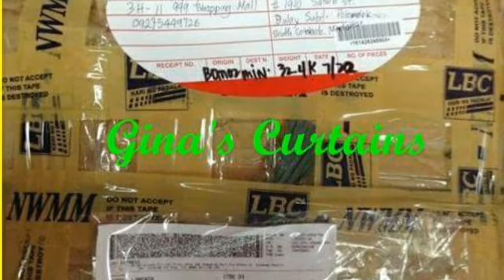GINAS CURTAINS (V-005) Picture Designs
(Note: STORE ADDRESS, CP NUMBERS )
    If you liked my videos, You ❤️ can help
                 this Channel by:
       2)  Hitting the Bell Icon for my new
               Videos Uploads
       3) Writing Your comments and
 suggestions to improve the channel.

 It would be nicer for you to watch all the
 episodes herein.  For easier location of
 Episodes, I provided the Links of All
 Episodes in this Title Chapter. Just Click
        the links below to easily get into the
        Episode video.

          (PM Lang po sa Like Page)

       MAINE'S FASHION BOUTIQUES
       Stall # 3L-03, Soler Recto Wing,
       168 Shopping Mall Divisoria Manila

        GINA'S CURTAINS Address #1
        Stall 3H-11, 3rd Flr Food Court, Bldg 1,
        999 Shopping Mall, Divisoria Manila

        GINA'S CURTAINS  Address #2
        Stall 3P-16, 3rd Flr Food Court, Bldg 1
        999 Shopping Mall, Divisoria Manila

      FB Like Page: "Gina's Fashion Boutiques
                       By Gina's Curtains"

   Tel #  PLDT (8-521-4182) New Number

   MAIN IDEA IN CREATING THIS CHANNEL:
   To show all the videos unedited and uncut
   and unedited divided into episodes to all
   the viewers just like LIVE streaming.

  This  You Tube Channel is created for
   places at the comfort of their home.
   To TRAVEL, see and ENJOY city streets,
   For sale items in Malls, streets and other
   group of sellers in certain areas. These
   travel videos can help you get updated
   on places you have not visited yet or
   items for sale in certain Mall or street.
   We feature sometimes some travel we
   personally attend for you to come with
   us in our adventures. We have been
   travelling for quite sometime and with
   willing to give informations on certain
   places Metro Manila and the Philippines.
   We do appreciate writing your comments
   for a better travel discussions.
   If you wish to message me, join our
   Like Page, and I would love to hear from
   you. Thank you po.